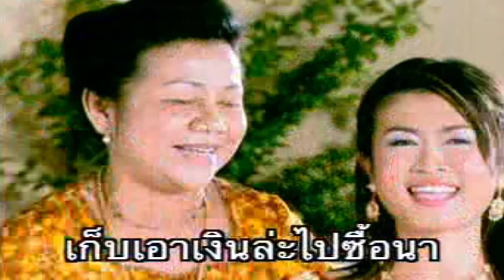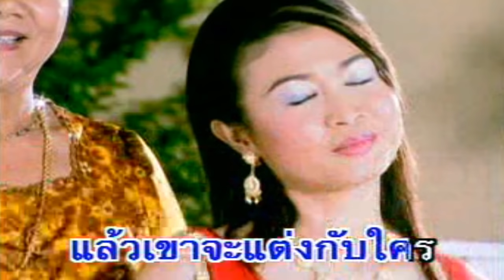ขันหมากมาเก้อ - กาญจนา มาศิริ [Official MV]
อัลบั้ม : คู่รัก
สังกัด : FOUR'S